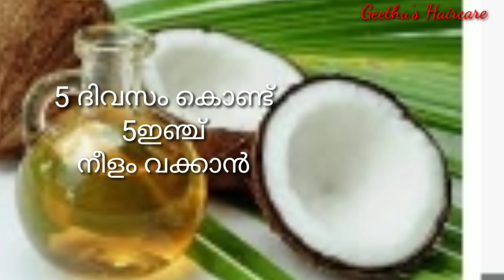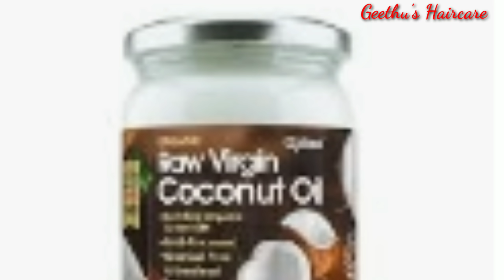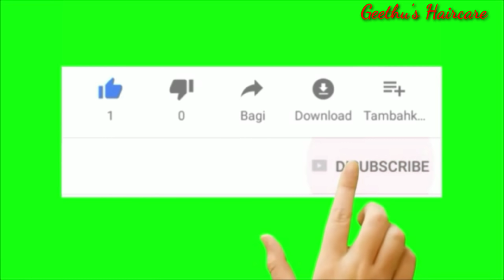5ദിവസം കൊണ്ട് 5ഇഞ്ച് നീളം കൂടാൻ ഇത് പുരട്ടിയാൽ മതി എത്ര വളരാത്ത മുടിയും വളരും|Hair Growth magic